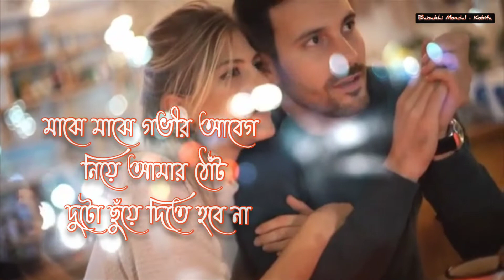Valentine's Day Special।আমি খুব অল্প কিছু চাই।হুমায়ুন আহমেদ।Humayun Ahmed।Bangla Romantic Kobita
কবিতা - আমি খুব অল্প কিছু চাই
কবি - হুমায়ুন আহমেদ
আবৃত্তি - বৈশাখী মণ্ডল

Poem - Ami Khub Alpo Kichu  Chai
Poet - Humayun Ahmed
Recitation - Baisakhi Mondal
Baisakhi Mondal - Kobita

আমি খুব অল্প কিছু চাই

                        --হুমায়ুন আহমেদ

আমাকে ভালবাসতে হবে না,
ভালবাসি বলতে হবে না.
মাঝে মাঝে গভীর আবেগ
নিয়ে আমার ঠোঁট
দুটো ছুয়ে দিতে হবে না.
কিংবা আমার জন্য রাত
জাগা পাখিও
হতে হবে না.
অন্য সবার মত আমার
সাথে রুটিন মেনে দেখা
করতে হবে না. কিংবা বিকেল
বেলায় ফুচকাও
খেতে হবে না. এত
অসীম সংখ্যক “না”এর ভিড়ে
শুধু মাত্র একটা কাজ
করতে হবে আমি যখন
প্রতিদিন এক বার “ভালবাসি” বলব
তুমি প্রতিবার
একটা দীর্ঘশ্বাস
ফেলে একটু
খানি আদর মাখা
গলায় বলবে “পাগলি”

ami khub olpo kichu chai
ami khub alpo kichu chai
ami khub olpo kichu chai lyrics
ami khub olpo kichu chai with lyrics
আমি খুব অল্প কিছু চাই লিরিক্স সহ
আমি খুব অল্প কিছু চাই কবিতা আবৃত্তি
হুমায়ুন আহমেদ কবিতা
হুমায়ুন আহমেদ এর কবিতা
হুমায়ুন আহমদের প্রেমের কবিতা
রোমান্টিক কবিতা হুমায়ুন আহমেদ
হুমায়ুন আহমেদের প্রেমের উক্তি
হুমায়ুন আহমেদ উক্তি
হুমায়ুন আহমদের প্রেমের গল্প

valentine poem
valentine poetry
valentine's day
valobasar kobita
Happy Valentine's Day 2022
ভ‍্যালেন্টাইন্স ডে কবিতা
প্রেমের কবিতা আবৃত্তি
প্রেমের কবিতা
প্রেমের কবিতা আবৃত্তি

love poetry recitation by baisakhi
premer kobita
premer kobita abritti
premer kobita bangla
বাংলা কবিতা
বাংলা কবিতা আবৃত্তি
প্রেমের কবিতা আবৃত্তি
প্রেমের কবিতা
love poem in bengali
love poetry
love poem
love
bengali love poem
bengali love poem recitation
bengali love poetry
bengali romantic love story

romantic poem
romantic poetry
romantic poem bangla
romantic poem in bengali
ভালোবাসার কবিতা আবৃত্তি
ভালোবাসার কবিতা বাংলা
Valentine poem
Valentines day poem
ভ‍্যালেন্টাইন্স ডে
Valentines day kobita
Valentine's day song
Valentine's day kobita 2022
বাংলা প্রেমের কবিতা
প্রেমের কবিতা বাংলা
ভ‍্যালেন্টাইন্স ডে কবিতা বাংলা
Bengali Love Quotes
bangla premer kobita abritti
ভ‍্যালেন্টাইন্স ডে কবিতা
premer kobita
premer kobita abritti
premer golpo
premer kobita bangla
premer romantic kobita
bangla premer kobita
14th February Poem
bangla romantic kobita abritti female voice
romantic kobita abritti
romantic kobita status
romantic kobita bangla status
valentine poem
love poem
i love you
Valentine special
ভালোবাসা দিবস
প্রেম দিবস
ভালোবাসি ভালোবাসি
Valentine kobita
Valentine poetry recitation
valobasar kobita in bengali
valobasar kobita abritti
valobasi valobasi kobita
romantic poetry
romantic kavita
romantic poem
romantic kobita
romantic quotes in bengali
romantic status
romance
Valentine's Day Status Calendar
Happy Rose Day Status
Happy Propose Day Status
Happy Kiss Day Status
Happy Valentine's Day Status